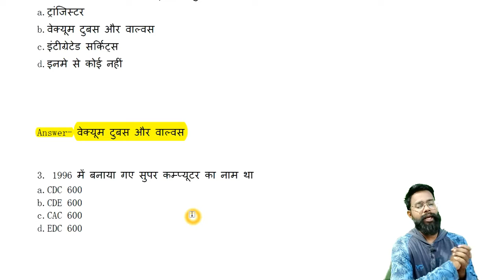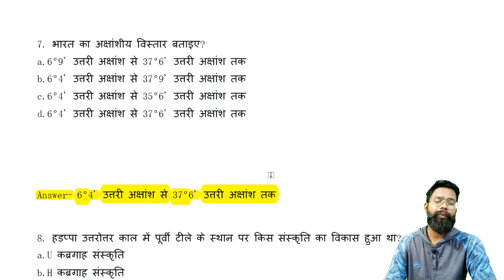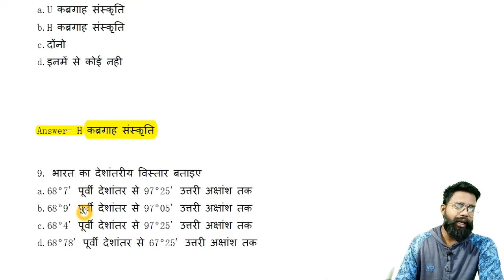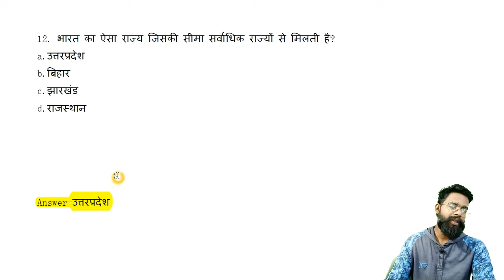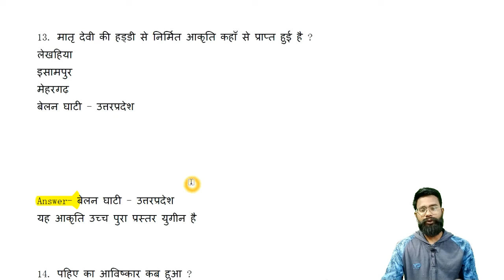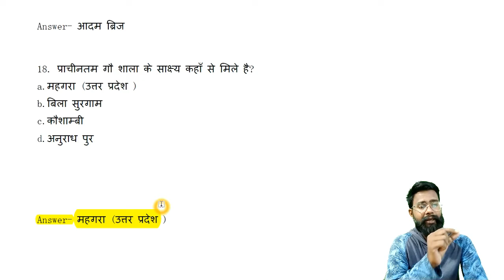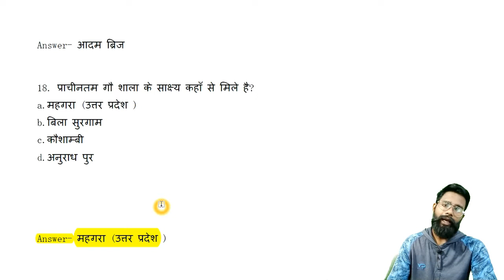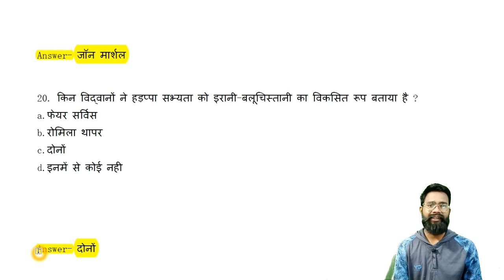#21 GK Questions and Answers | Gk Questions in hindi | Pratham academy